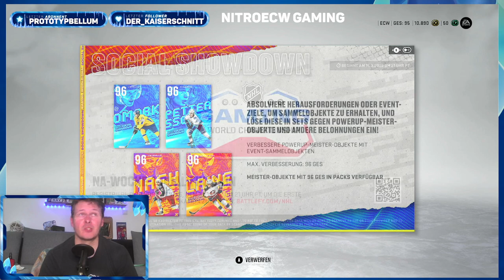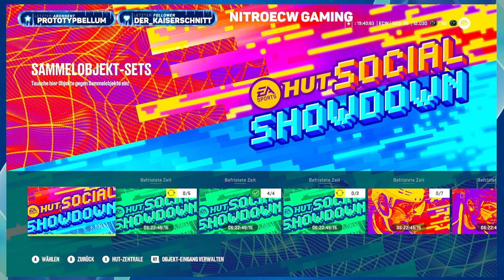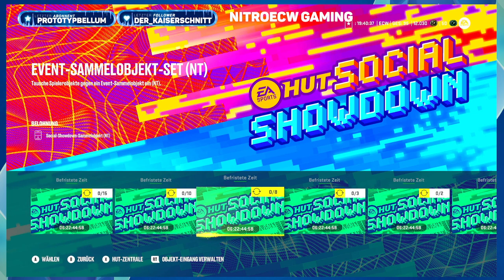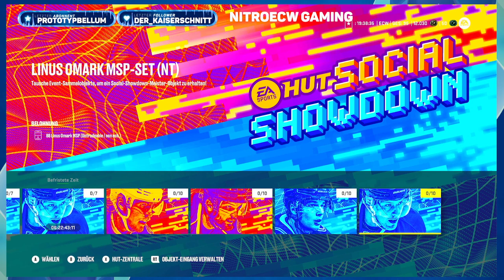NHL 22 - HUT - Neuer Event: Social Showdown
Alles rund um den neuen Social Showdown Event. Alle Spieler im Check